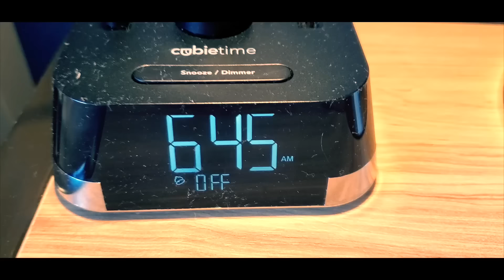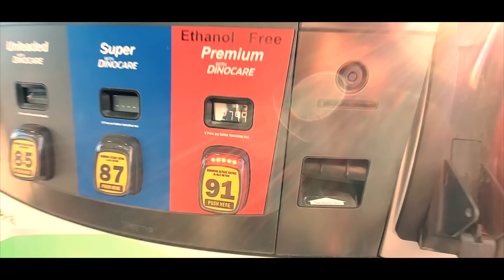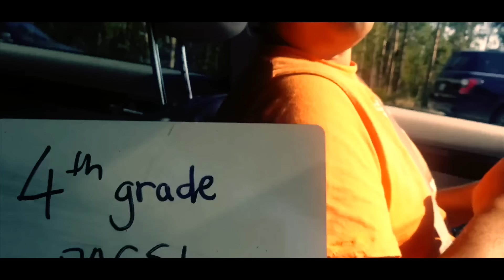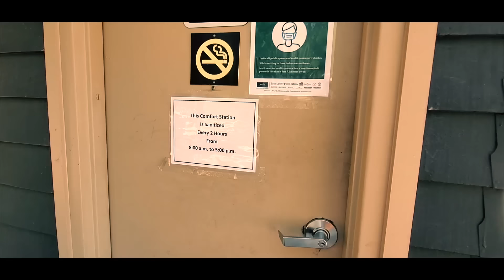[미국여행] 미국 캠핑장 자리 잡으면 생기는일 Madison Campground- 옐로스톤 로드트립 제4화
악플, 욕설, 정치적 댓글, 등은 삭제합니다.